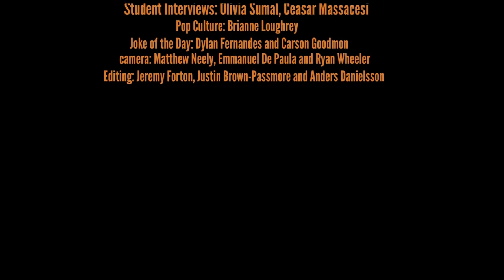Season 2 Episode 71